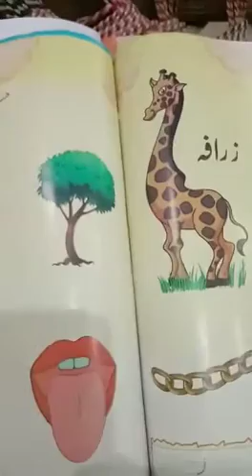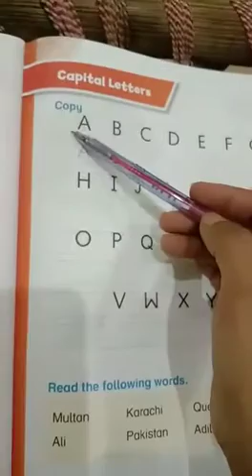Class Nursery Subjects (Eng,Urdu,Math)